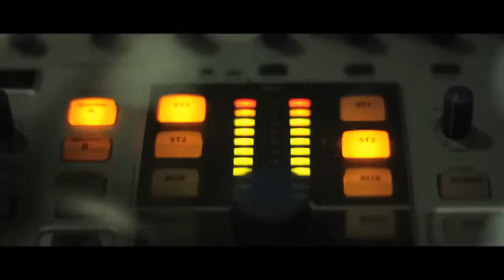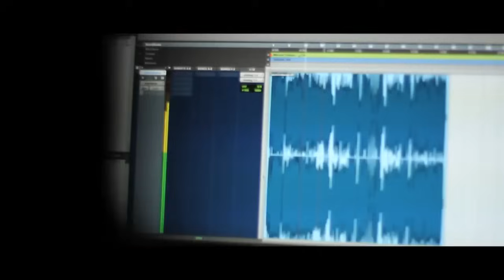PUNYALAN AGARBATHIS SONG AASHICHAVAN HD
Punyalan Agarbathis (Malayalam: പുണ്യാളന്‍ അഗര്‍ബത്തീസ്) is a 2013 Malayalam comedy drama film written and directed by Ranjith Sankar, starring Jayasurya, Nyla Usha, Aju Varghese, and Rachana Narayanankutty. The film is produced by Jayasurya and Ranjith Sankar under the banner of Dreams N Beyond and features music composed by Bijibal, whilst cinematography is handled by Sujith Vasudev and is edited by Lijo Paul.